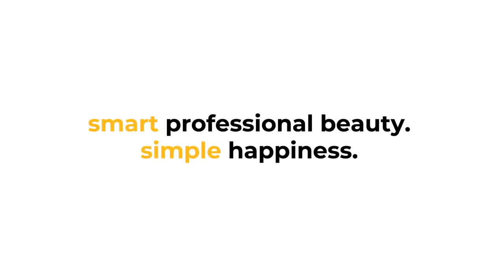YELLOW PROFESSIONAL STAR